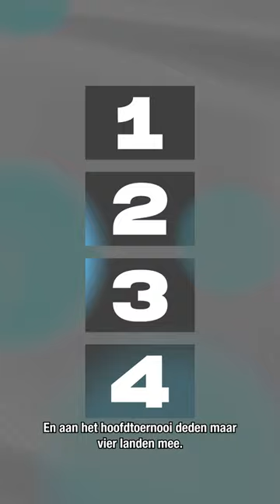EK 1960 in één minuut! 🇫🇷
EURO2024 komt eraan en elke week blik ik hier in 1 minuut terug op oude EK toernooien. Vandaag het eerste EK ooit: dat van 1960 in Frankrijk!

Volgende week: Het EK van 1964 in Spanje